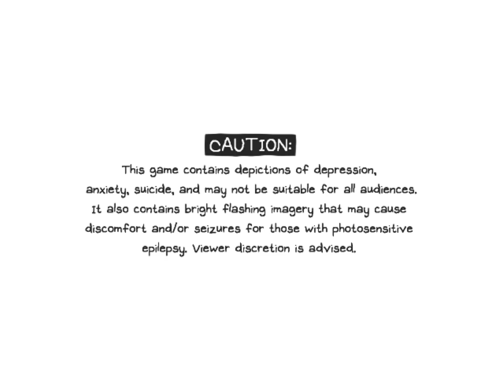A Happy Day for Omori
Thanks for reading. :) but his name isn't Omori